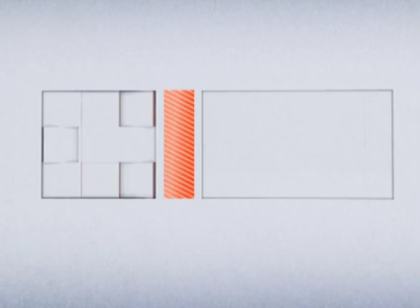TodayTV - Phim "Ngọn lửa tham vọng"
"Ngọn lửa tham vọng" phát sóng vào lúc 17h trên kênh TodayTV